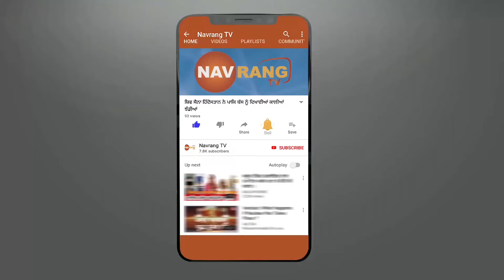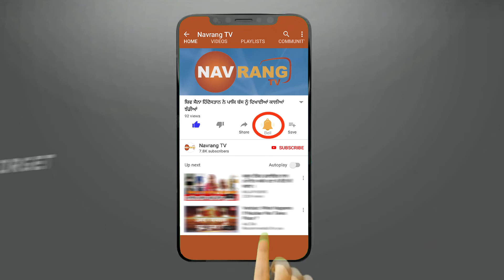CORONA ਦੇ ਕਹਿਰ ਦੇ ਚੱਲਦਿਆ Surrey ਦਾ Payal Business Centre ਵੀ ਹੋਇਆ ਸੁੰਨਸਾਨ